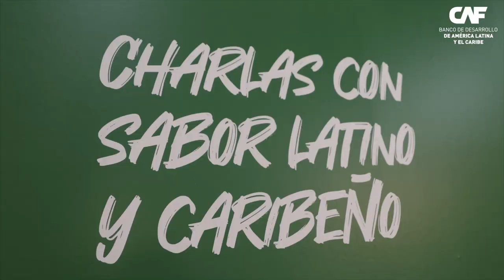Christian Asinelli desde FITUR 2024: "La integración está en nuestro ADN, y el turismo es una clave"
Christian Asinelli en "Charlas con Sabor Latino y Caribeño" de CAF desde FITUR 2024